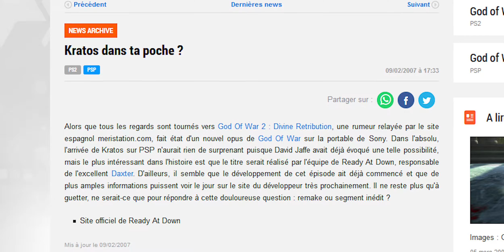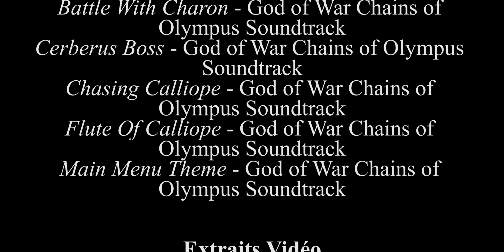CV : God Of War - Chains of Olympus : SPIN OFF... SYMPA MAIS SANS PLUS...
Et c'est parti pour le tout premier spin-off de God of War diffusé sur console portable ! Un préquel confrontant Kratos à la recherche d'un dieu du soleil perdu entre deux massacres. Le jeu vaut-il le coup ? Réponse dans cette chronique ! ^^

Et un grand merci à Julien Gronnier pour son superbe générique !